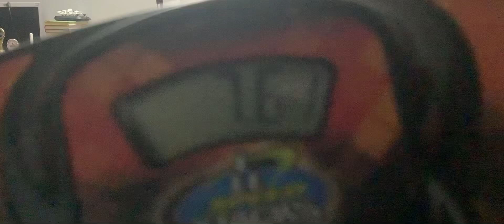7.61 WHAT DA HAIL FIRST 7.6 LES GOOOOOOOO WITH A FUMBLE HIW HOW HOW OMG 7.61 WITH A FUMBLE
SportStacking Club
SpeedStacking Human